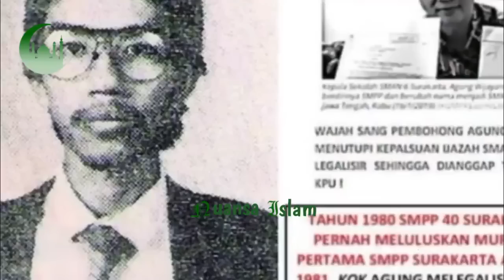TAK TERHADANG.! RUSLAN BUTON TURUN GUNUNG.! PIMPIN MAHASIWA MASUK KE ISTANA